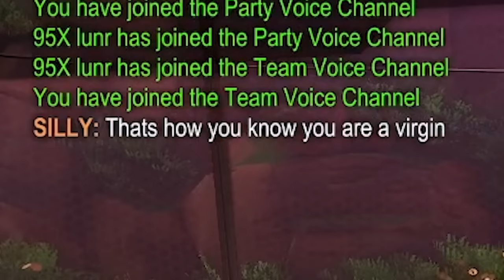DESTROYING with HOG in a Tournament (Rocket League)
Camera Settings
Field of view - 107
Distance - 280
Height - 100
Angle - -3
Stiffness - 0.3